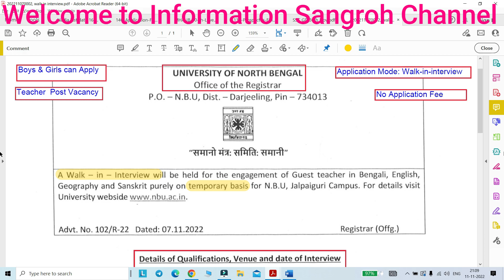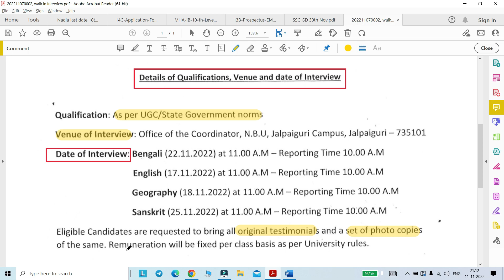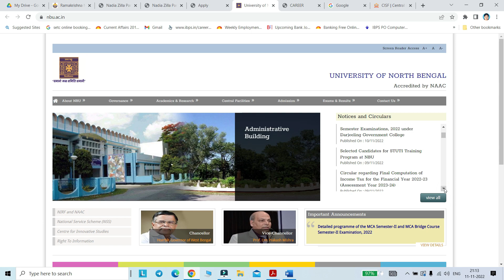Teacher Recruitment in Govt University 2022|New Teacher Vacancy in west Bengal|Latest WB Job Update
সরকারি বিশ্ববিদ্যালয়ে শিক্ষক নিয়োগ 2022|পশ্চিমবঙ্গে নতুন শিক্ষক শূন্যপদ|সর্বশেষ WB চাকরির আপডেট

"University of North Bengal Recruitment"

🔆Post name: Teacher in Bengali, English, Geography & Sanskrit
1. Application Mode : Walk-in -interview
2. Both Boys & Girls can apply

4.  Application Form :
👉only walk-in-interview, no application form need to fill

"Your Queries"
Teacher Recruitment in Govt University 2022,
New Teacher Vacancy in west Bengal,
Latest WB Job Update
Recruitment in north bengal university,
job vacancy in jalpaiguri
wbjob
job update
new job vacancy
jobs in North Bengal

Regards,
Ruma